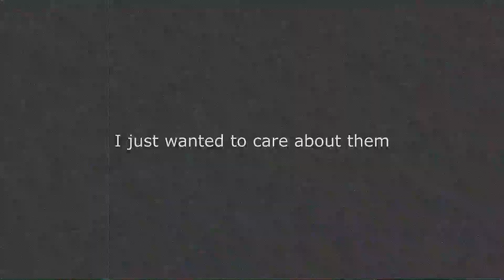Hey Kids | MEME VENT | Cookie Run: Ovenbreak (TW: implications of p*doph*lia)| !Please read pinned!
?I'd say the desc here is partly pretty important for explanations?

So yea
Woo crappy overly edgy content made in one night cause of sudden burst of inspiration and emotions 😎😎👍

Even if the vent part is displayed on myself for some other reasons, it's mainly about how I am sick of proshipping things. I watched a video lately in which was mentioned that there's a theory of Cream Unicorn Cookie being a predator and that just. Disappointed and disgusted me so damn much-
Also since I sorta kin Cream Unicorn it's an extra bad case for me as overthinker and as I tend to heavily display stuff on myself and search for parallels or similarities, sob :"")
Also no outro cause I don't feel like it for this case

Please don't be a proshipper to donate a good day for stressed Mama Ginger, thank you very much

I could talk a lot about it but I'll rather move on

So uh that's my sorta interpretation for Cream Unicorn's design and I love it so much?? You have seen it in the Mine meme, but I've improved it since then a little so now they're even more loveable and so pretty aaaa✨✨✨
May even draw some more fanart of them to show them in fullbody if y'all wanna! Just drop a comment or something! c:👉👈

!!I'm pretty much only alive on Insta!!

Lil updates since this video's been private for a while now and I only publish it now:
•I am actually currently working on a fanart of them idk when it will be done tho but I'd still love to make a sorta reference if anyone's interested lol!!
•Along with the main topic I have been sorta stressed at the time I was making the vid but I'm good now uwu, I just tend to be quite edgy when I'm feeling bad, so making a short overly edgy meme was a good way to burst it out dkfvfk
•In the while I was Corona positive and so yesterday marks the day I finally got told I'm negative after three weeks, so publishing it is a sorta celebration!! :}}💖